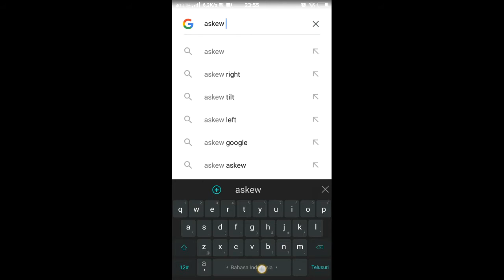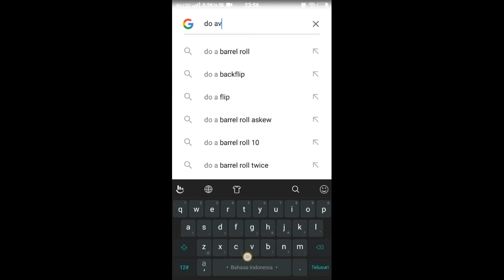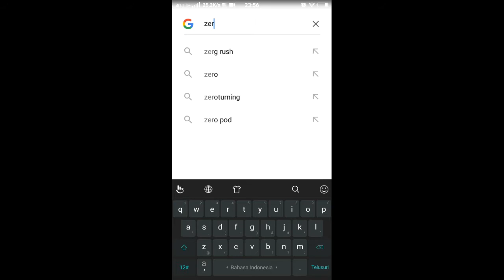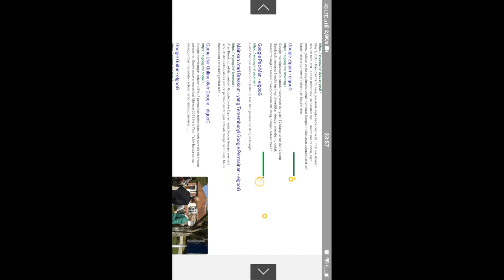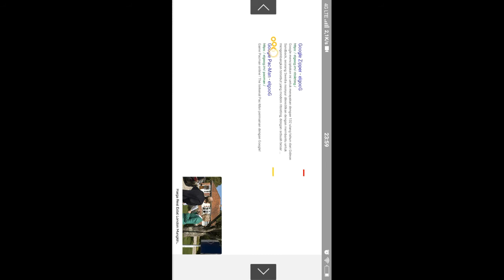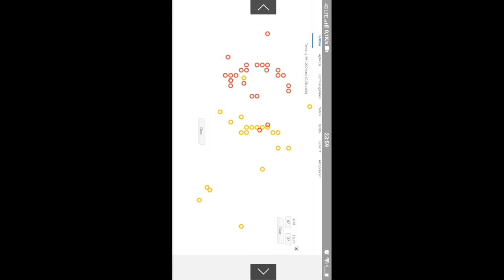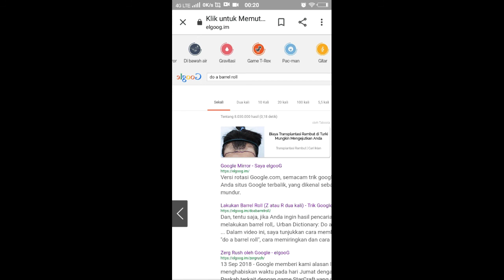Rahasia lain google || ternyata di google ada game jadul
Baru tau cuy
Komen kalo kalian juga baru tau
Suka like